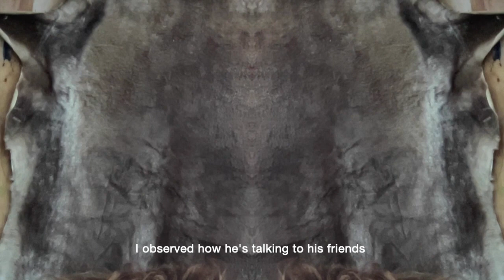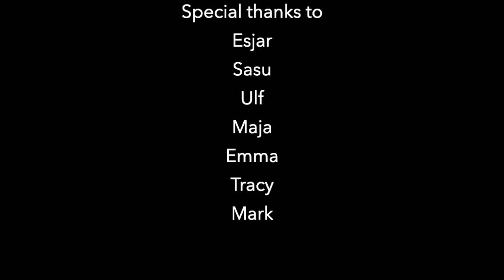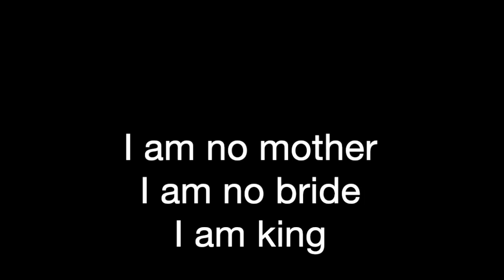Those People // Epilogue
Short movie about going back to the place where strong feelings were left after six years ~~
Thanks for those who were holding space for me when my body was shaking like a jelly when I was searching for words, movements, sounds //
to the people and to the slowly moving fjord --
written and directed by Yana Hvaldimars
editing : Yana Hvaldimars
              Florence & The Machine - King
black & white performance : Meredith Monk
snorkeling with beluga : Richard Bangs
special thanks to : Esjar, Sasu, Emma, Ulf, Maja, Tracy, Mark